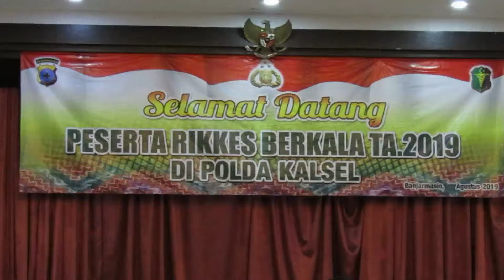RIKKES BERKALA TA. 2019 DI POLDA KALSEL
Polda Kalsel menggelar kegiatan rutin pemeriksaan kesehatan berkala personil Polda Kalsel TA. 2019 yang di laksanakan oleh Biddokkes Polda Kalsel pada Senin 19 Agustus 2019 bertempat di Aula Mathilda Batleyeri Polda Kalsel.

Adapun periksaan kesehatan berkala yang dilaksanakan pada personil Polda Kalsel diantaranya seperti :

1. Pemeriksaan sample Darah
2. Pemeriksaan urine.
3. Pemeriksaan tensi darah.
4. Pemeriksaan mulut dan gigi
5. Pemeriksaan detak jantung

Kegiatan pemeriksaan kesehatan ini tentunya di dahului dengan pengisian formulir pendaftaran  oleh tiap peserta yang ingin melaksanakan pemeriksaan kesehatan